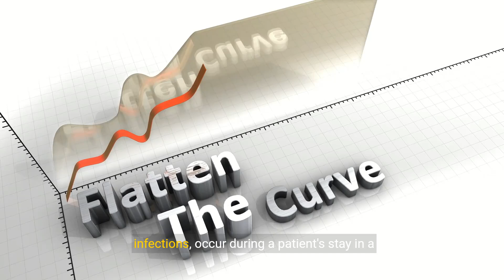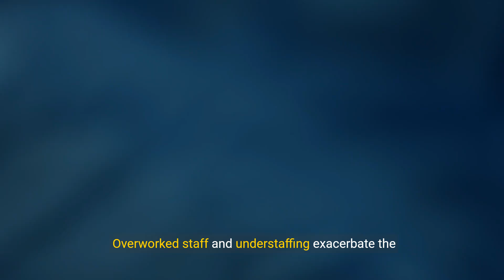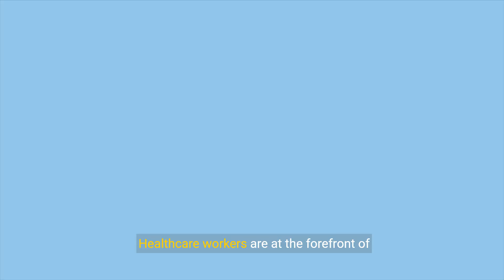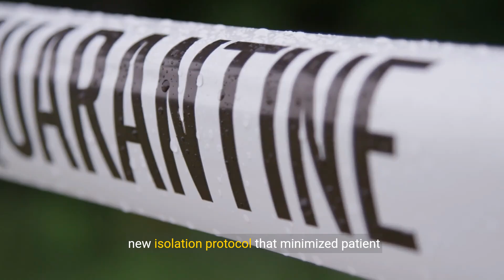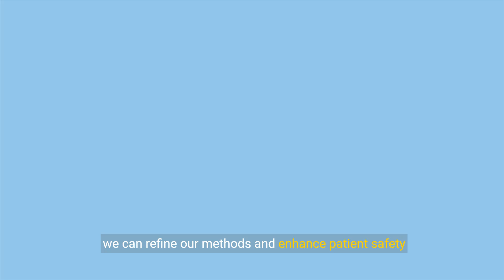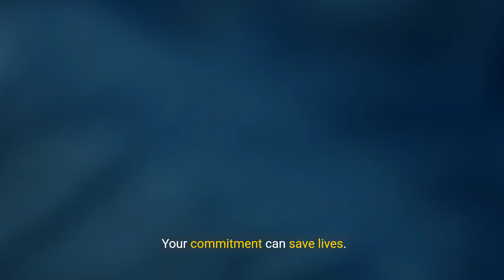Understanding Infection Control - Preventing Hospital Acquired Infections (11 Minutes)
Delve into the critical topic of infection control and the prevention of hospital acquired infections in this informative video. Understanding the principles of infection control is essential for healthcare professionals to ensure patient safety and prevent the spread of infections within healthcare settings. From hand hygiene practices to environmental cleaning protocols, mastering infection control strategies can significantly reduce the risk of hospital acquired infections. Join us as we explore key tips and techniques that every healthcare professional should implement to enhance infection prevention measures and safeguard patient well-being.